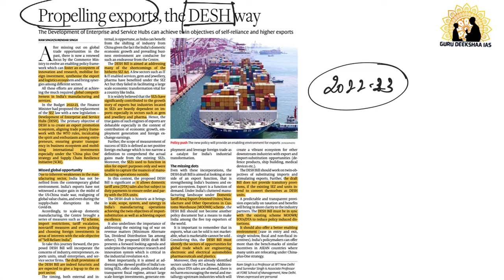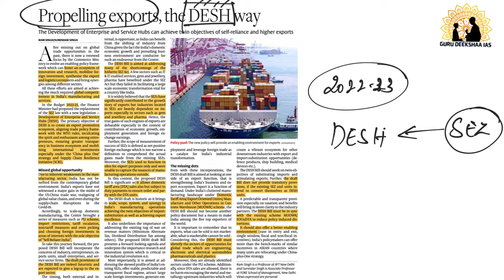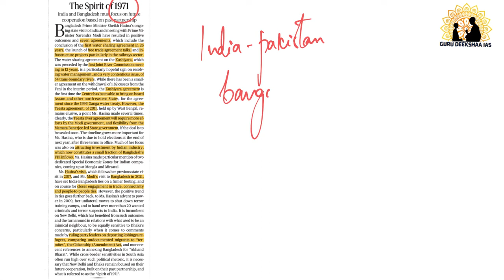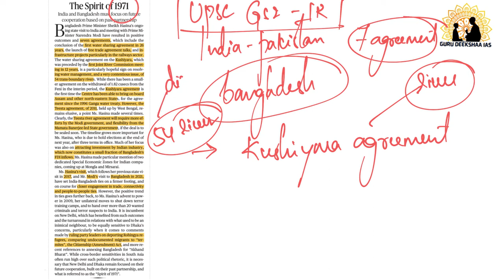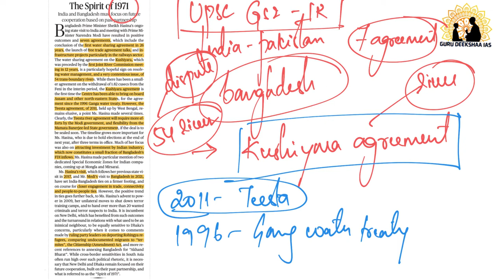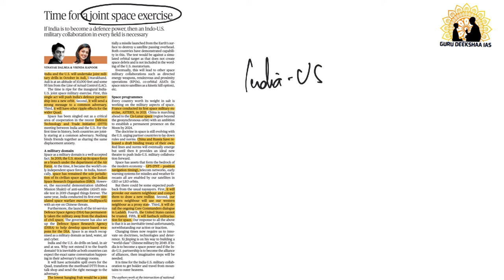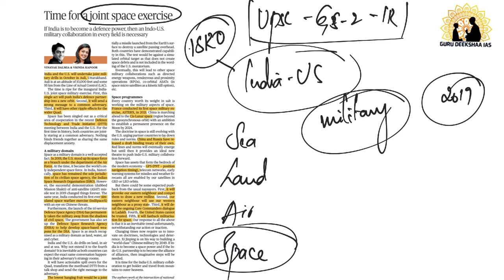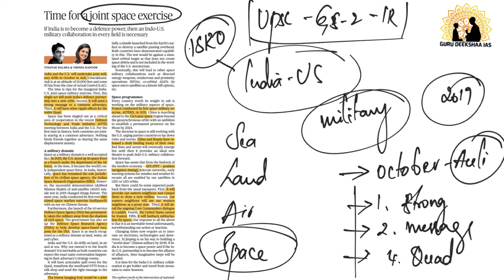8 September 2022 | NewSpot Analysis | UPSC in Kannada | Guru Deekshaa IAS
Team
Guru Deekshaa IAS.